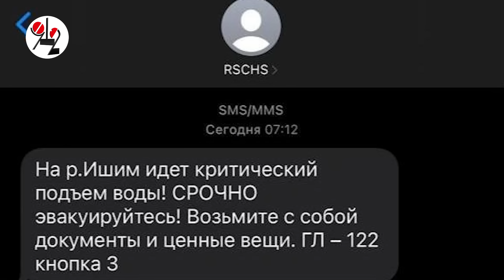Курган топит, "ЕШКа" закрыта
До многоэтажек вода пока не добралась, но частные дома по окна в воде, шоссе затоплено, вода подбирается к баррикадам на набережной